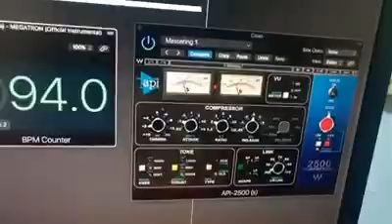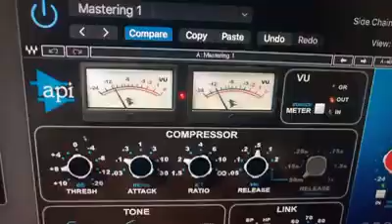FELISTA SUPER STAR MATIKKIRA 2021 FREE STYLE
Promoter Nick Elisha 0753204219